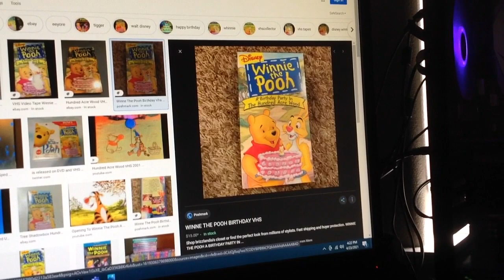Do You Have This VHS? #1628